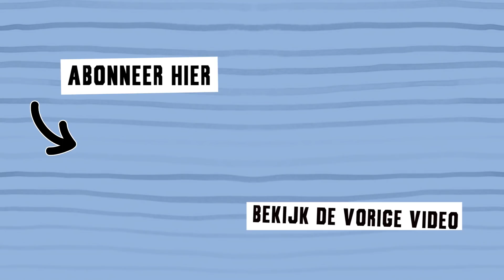20X GEZONDE TUSSENDOORTJES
Verrassing: vandaag gaan we een keertje níét koken in een video. Het leek ons namelijk leuk om eens te delen wat wij het liefst snacken als we gezond bezig zijn. Kun jij dus wel wat inspiratie gebruiken om je goede voornemens vol te houden? Met deze 20 verantwoorde tussendoortjes moet dat zeker lukken. Van fruit en chips tot koekjes en rauwkost, in deze video komt het allemaal aan bod! Bekijk dus snel de video hierboven. Hieronder vind je ook de recepten uit de video.

Check voor meer lekkere en simpele recepten.

De Chickslovefoodkeuken is in samenwerking met SieMatic en AEG.

Muziek:
Ehrlich - Breeze